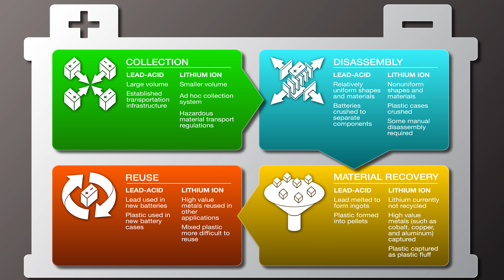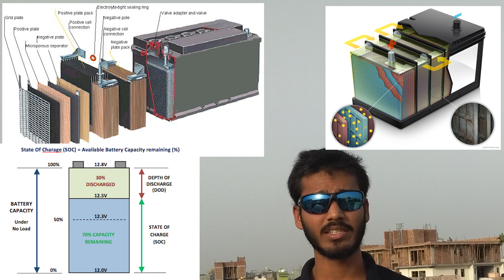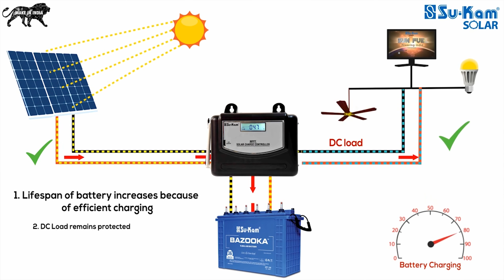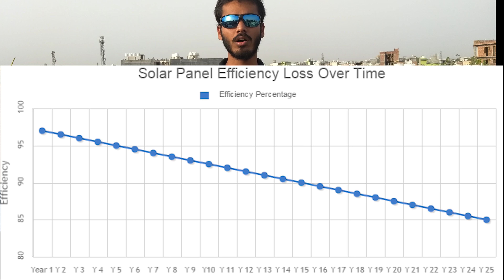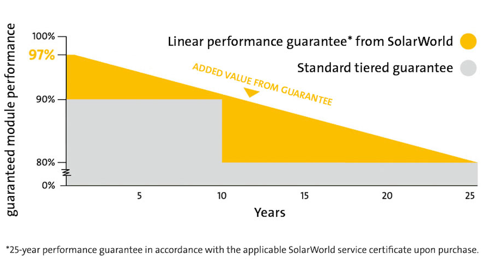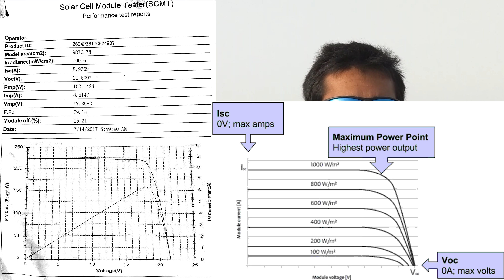Solar panels explained in Hindi (Part-II) Technical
UPI ADDRESS-parvgupta001@okaxis

This video is only intended for educational and learning purposes and does not promote any brand or any product,it is a non sponsored video.
I would like to give credits to the YouTube channels and other organisations whose video clips i've used in this video.
Hope you like my work and thus don't hesitate to share the good stuff keep spreading knowledge and do tell me what you feel about solar panels in the comment section below.
I will try to answer any doubts or queries as soon as possible in the comment section below...
This video explains the various parameters on which we can make our solar panel system worth
Their are several topics discussed briefly in the video like
Solar charge controllers
Mppt
PWM
Solar Batteries
Lead acid vs li-ion
Warranty of solar panels

Here are a couple of useful links for further reference about the topic ---